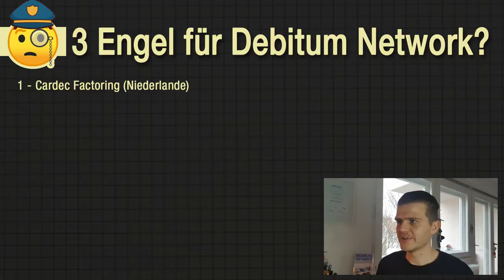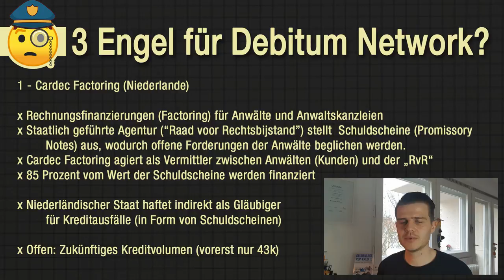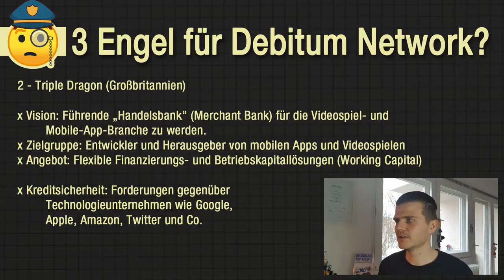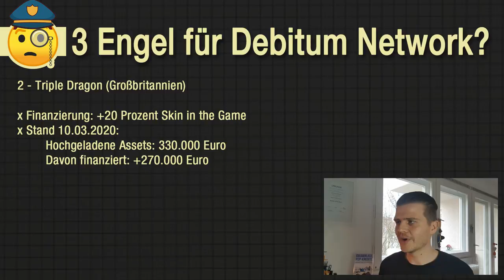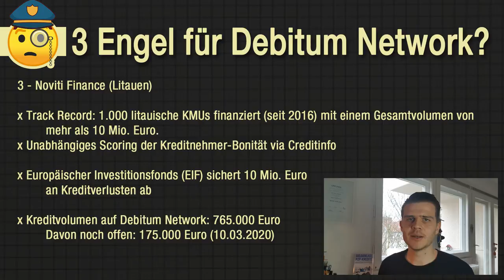3 neue Kreditgeber bei Debitum Network: Analyse der Geschäftsmodelle und Kreditsicherheiten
Meine P2P Investments:
✅ | NEO Finance * [25 EUR Bonus]
✅ | Debitum Network * [10 EUR Bonus]